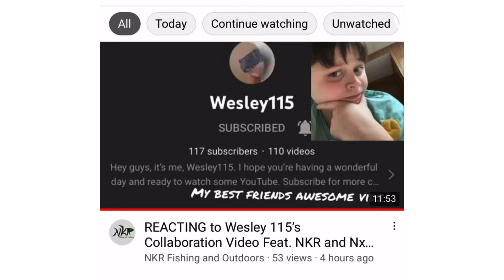Me when the 115 hits